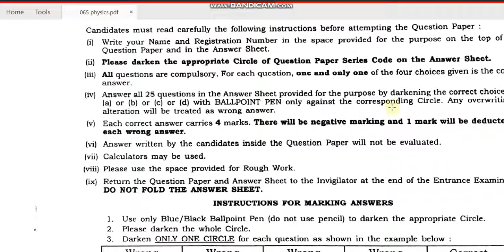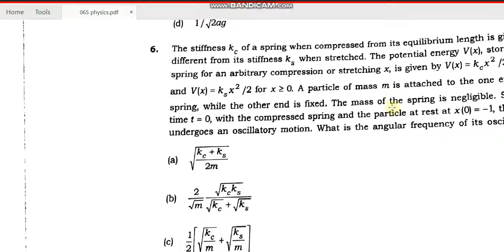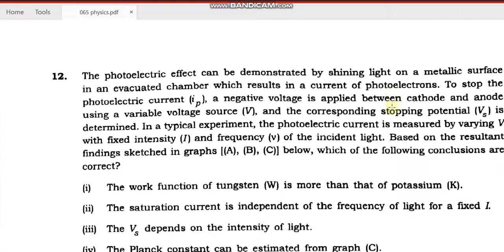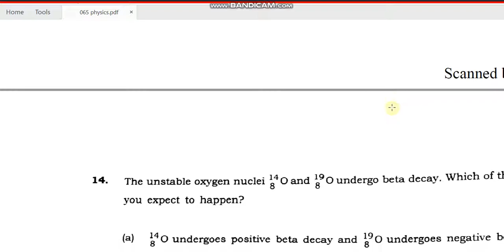JNU MSc physics entrance paper 2018 by hitesh kumar